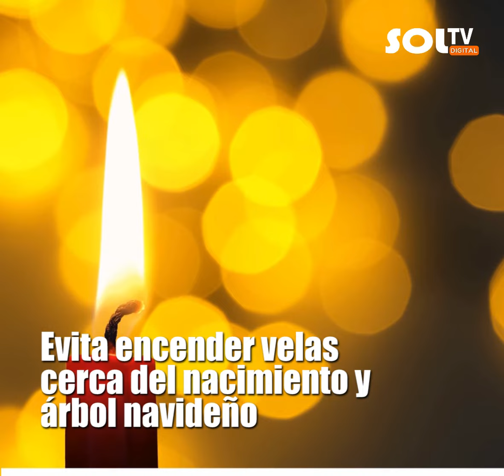¿Cómo prevenir incendios durante las fiestas de fin de año?